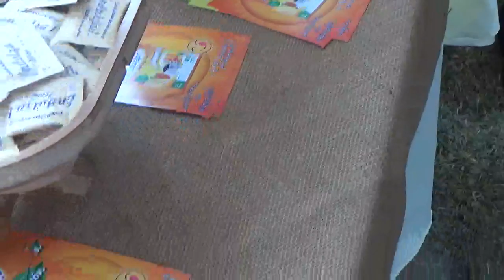MAH02600 Diversidad de Paisajes, Cultura y Retos de las Regiones delPerú. 2018 II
Hablan las Regiones